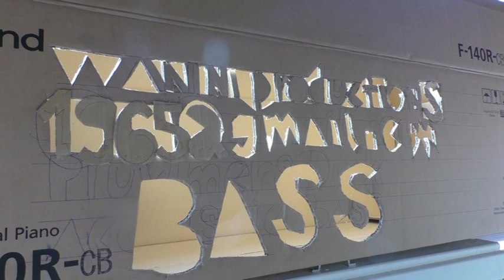VTS 01 1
pluymers dirk